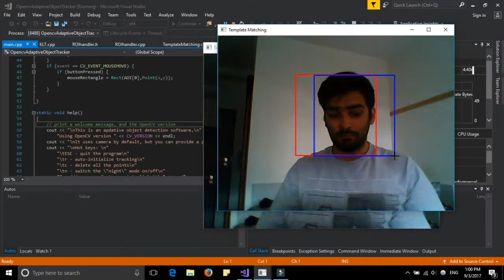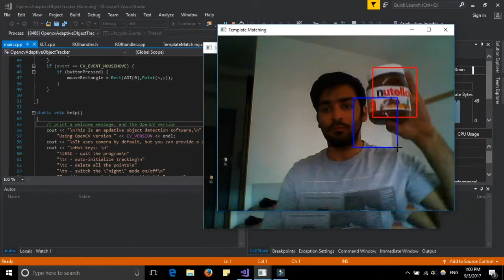Object Tracking C++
Adjustable Template Matching Software for Object Tracking.